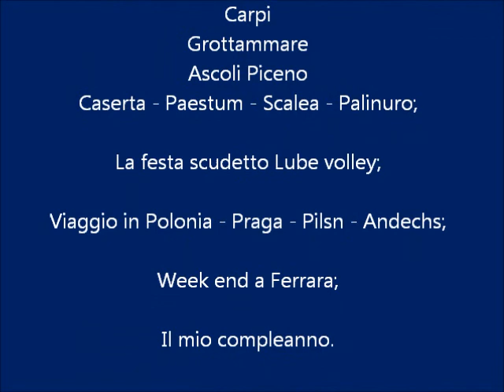Il meglio del 2012 Viaggi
Il meglio dei viaggi 2012 di Roberto e Cristiana